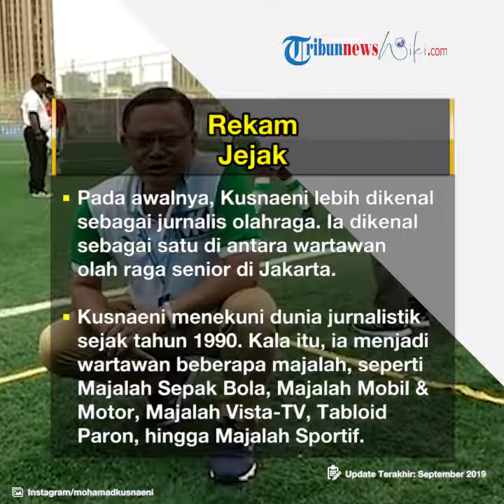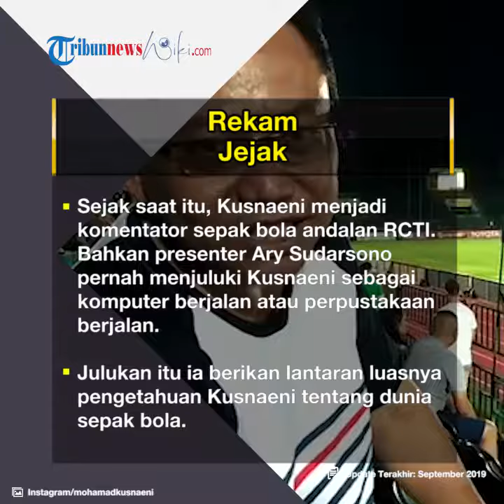Profil Bung Kusnaeni - Jurnalis Senior & Komentator Sepak Bola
TRIBUN-VIDEO.COM - Mohamad Kusnaeni lahir di Jonggol, Jawa Barat, pada 11 September 1967.

Di dunia olahraga, ia lebih dikenal sebagai Bung Kusnaeni.

Kusnaeni merupakan seorang komentator sepak bola asal Indonesia.

Ia bukanlah nama baru di sepak bola Indonesia.

Pasalnya, ia sudah aktif menjadi komentator sepak bola sudah sejak lama.

Kini, namanya menjadi satu di antara kandidat Waketum PSSI.